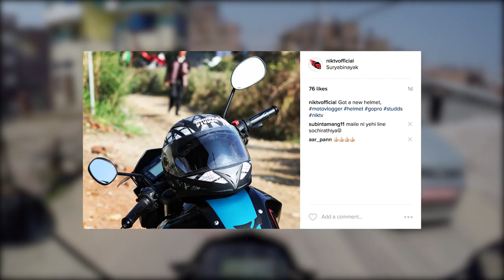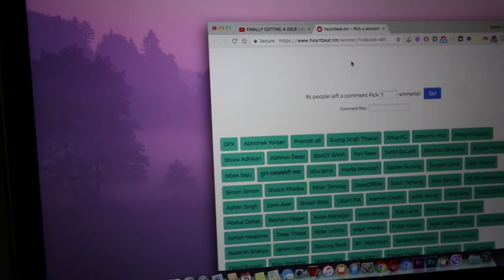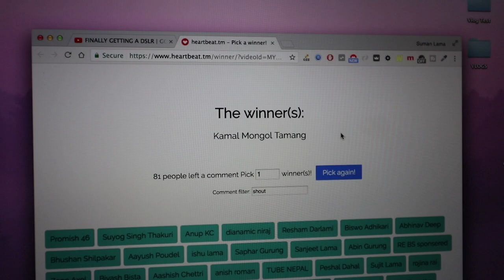ALMOST HIT HER | FACE REVEAL | PILOT BABA RIDE | DRONE SHOTS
Almost hit her, the old women was crossing the road without even looking!! In this episode of Nepali Motovlog I decided to do a Face Reveal, and we also went to Pilot Baba Ashram. We were 6 guys in 3 bikes for this trip. I also tested the Canon 80D for vlogging, but mistakenly all footage from that camera was shot in 720p :/. I am still learning though!!

I will randomly pick one comment and give shoutout in my next vlog,,,, PEACE!!